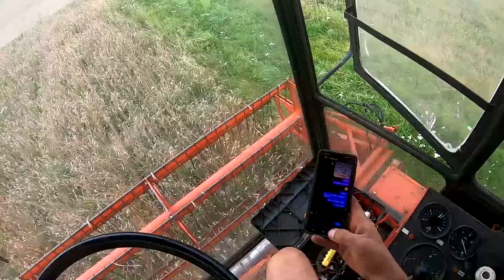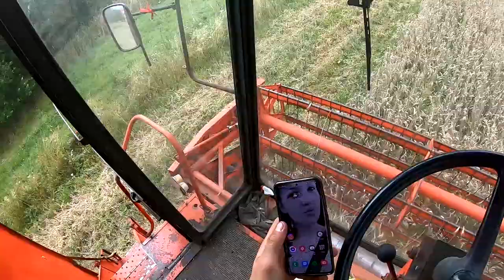Ekologiczne pszenżyto - Ostatni dzień żniw 2022 na Rolnikwowopl !